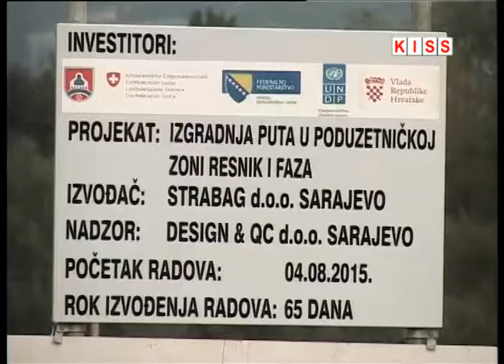PREDSTAVNICI VLASTI OPĆINE KREŠEVO S GOSTIMA POSJETILI GRADILIŠTE CESTE OD RESNIKA PREMA VOLUJAKU